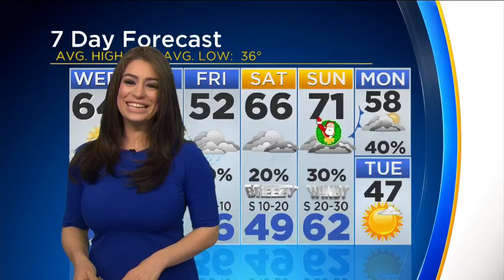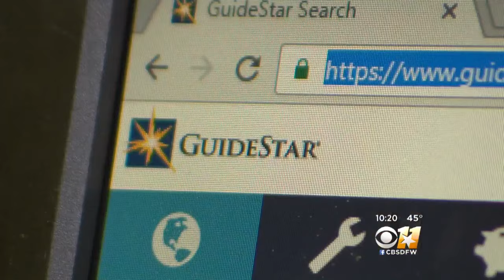Top 5 Things To Know Before You Donate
The Better Business Bureau says to be on the lookout for phony charities.